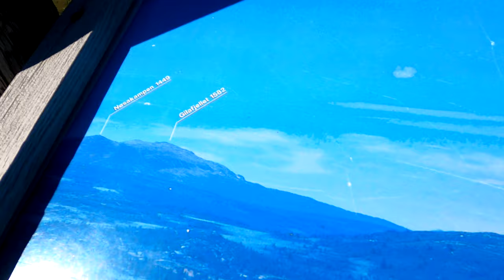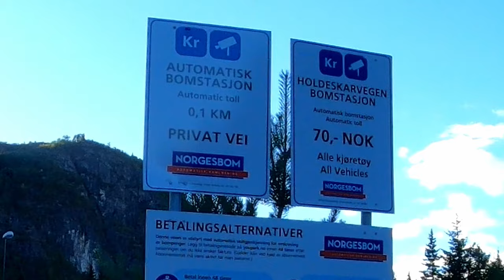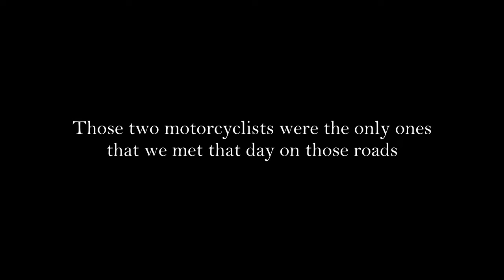Norwegian GRAVEL Adventure on PANORAMAVEGEN - Part of Norwegian TET And Beautiful Hemsedal Area!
Hello everyone!

This time we chosed to try out Panoramavegen. The road that was in my plans for a long time. Panoramavegen has very good connection with Hemsedal area and gravel roads there.
  Believe, after watching this episode You will add those roads to You route, they are worth it 🙂

Here is film that we're talking about in 12:51:

Dodaliśmy napisy po polsku :)
Będzie nam bardzo miło jak zostawicie komentarz i lajka pod filmem ;) Następne wycieczki już niebawem! :D
And more!